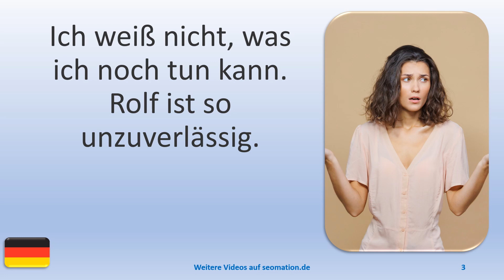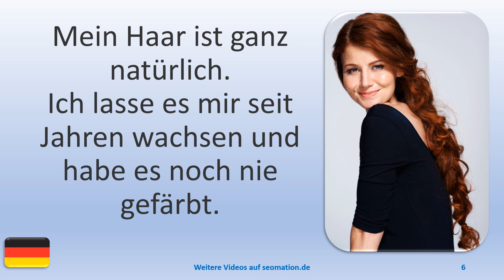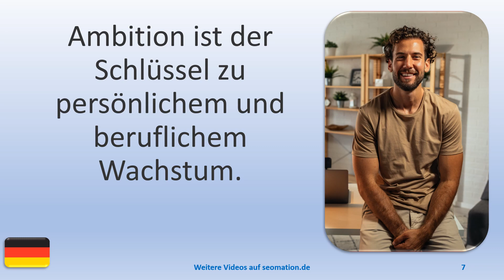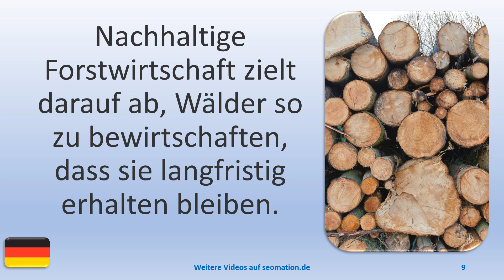▶️8385▶️ Ich lerne Deutsch mit Texten und Bildern in unterschiedlichen Situationen.